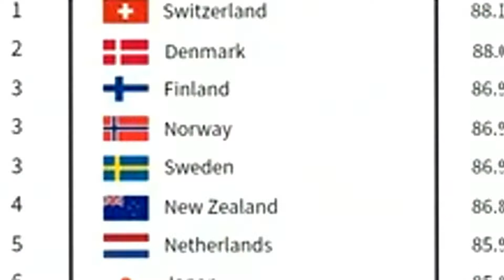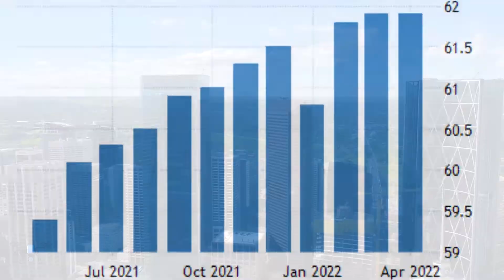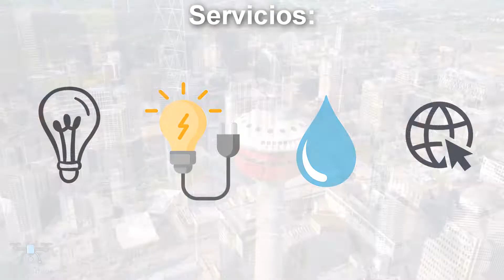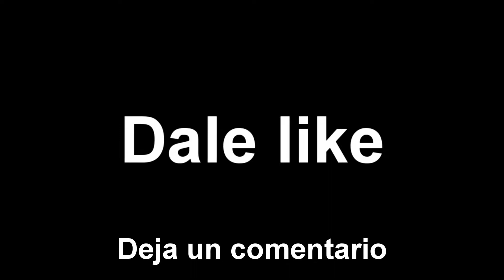🚀 Que CIUDAD de CANADÁ es MEJOR PARA VIVIR 🌃 CALGARY CANADÁ 🗺️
1. Economía fuerte y oportunidades laborales 💼📊
Calgary se distingue por su economía sólida, impulsada en gran parte por la industria del petróleo y el gas. Desde la década de 1940, cuando se descubrieron grandes reservas de petróleo en Alberta, Calgary ha experimentado un crecimiento económico significativo. Aunque la ciudad ha diversificado su economía en los últimos años, las industrias de energía, tecnología y finanzas siguen siendo pilares fundamentales. Esto ha hecho que Calgary ofrezca numerosas oportunidades de empleo, tanto para profesionales altamente capacitados como para personas que buscan trabajos en sectores más técnicos o de servicios.

Además, Calgary tiene una de las tasas de desempleo más bajas del país, lo que la convierte en un lugar atractivo para quienes buscan estabilidad laboral. El crecimiento de nuevas empresas tecnológicas y el aumento de las inversiones en sectores emergentes también han abierto puertas para emprendedores e innovadores. La ciudad ofrece incentivos fiscales y un entorno favorable para los negocios, lo que la posiciona como un centro económico clave en Canadá. 🏙️

2. Calidad de vida excepcional 🌟🏡
Una de las principales razones por las que Calgary se considera la mejor ciudad para vivir en Canadá es su alta calidad de vida. La ciudad ha sido clasificada repetidamente entre las ciudades con mejor calidad de vida a nivel mundial, debido a factores como la seguridad, la infraestructura y el acceso a servicios. Calgary cuenta con un sistema de salud eficiente y accesible, una red de transporte público confiable, y un ambiente limpio y bien mantenido.

El nivel de vida en Calgary es elevado, con salarios competitivos que se ajustan bien al costo de vida. Aunque el costo de la vivienda en algunas ciudades canadienses puede ser un problema, Calgary ofrece una amplia gama de opciones de alojamiento, desde apartamentos en el centro de la ciudad hasta casas más grandes en los suburbios, a precios relativamente más accesibles que en otras ciudades como Vancouver o Toronto. Además, la ciudad está rodeada de zonas verdes, parques y áreas recreativas, lo que facilita un estilo de vida saludable y activo. 🌳🏡

3. Naturaleza y recreación al aire libre 🌲🏞️
Para los amantes de la naturaleza y las actividades al aire libre, Calgary es un paraíso. La ciudad se encuentra a solo una hora en coche de las Montañas Rocosas, una de las cadenas montañosas más impresionantes del mundo. Banff y Jasper, dos parques nacionales icónicos, son destinos populares para esquiar, hacer senderismo, acampar y disfrutar de paisajes espectaculares. Calgary también ofrece fácil acceso a lagos cristalinos, ríos, y numerosos parques y reservas naturales donde los residentes pueden disfrutar de actividades recreativas durante todo el año.

En la propia ciudad, hay más de 800 kilómetros de senderos y caminos pavimentados para caminar, correr o andar en bicicleta. Estos senderos recorren parques urbanos como el Parque Nose Hill y el Parque Fish Creek, brindando un espacio para desconectarse de la rutina diaria sin necesidad de salir de la ciudad. La conexión entre Calgary y la naturaleza es una de sus mayores ventajas, ofreciendo una experiencia de vida equilibrada entre el entorno urbano y los espacios naturales. 🚴‍♂️🌄

4. Clima único y días soleados ☀️❄️
Uno de los aspectos más interesantes de Calgary es su clima. Aunque Alberta tiene fama de tener inviernos fríos, Calgary es conocida por tener un clima más moderado en comparación con otras ciudades canadienses. Durante el invierno, la ciudad experimenta un fenómeno climático llamado "chinook", un viento cálido que puede elevar las temperaturas significativamente en un corto período de tiempo, proporcionando alivio del frío intenso.

Otro aspecto positivo es que Calgary es una de las ciudades más soleadas de Canadá, con un promedio de más de 2,300 horas de sol al año. Los inviernos pueden ser fríos, pero las frecuentes horas de sol hacen que las temperaturas se sientan más agradables. Además, los veranos son templados y agradables, con temperaturas que oscilan entre los 20 y 25 grados Celsius, lo que permite disfrutar de muchas actividades al aire libre. Para quienes buscan una ciudad con clima variado pero no extremo, Calgary es una excelente opción. 🌞🌬️

5. Educación de calidad 🎓🏫
Calgary es también un excelente lugar para vivir si se busca acceso a educación de calidad. La ciudad cuenta con varias instituciones de renombre, tanto en educación primaria y secundaria como en el ámbito universitario. El sistema educativo en Alberta es conocido por su excelencia, y Calgary alberga algunas de las mejores escuelas del país. Las opciones educativas abarcan tanto el sistema público como escuelas privadas y alternativas, lo que garantiza una educación de alta calidad para todos los residentes.